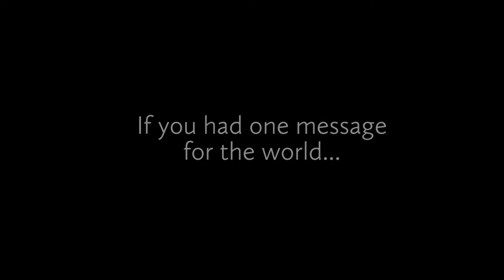BEING INSPIRED with Julia Stockholm SWEDEN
The Being Inspired series began literally with an inspired thought as I was on travels earlier this year.  When we are on holidays we seem to be open to more that is around us and take in each moment.  I wanted to capture the moments and take them with me back home to remind me of what inspires those that inspired me.  For we are all Beings that are Inspired throughout our life.

The first person I would love you to meet is Julia. In the midst of Stockholm Eurovision, she and her friend were busking as tap dancers for dance tuition in Barcelona. What I saw in Julia, I saw in me I saw her desire to follow her dreams... A gentle passionate soul. Thank you for your message Julia.